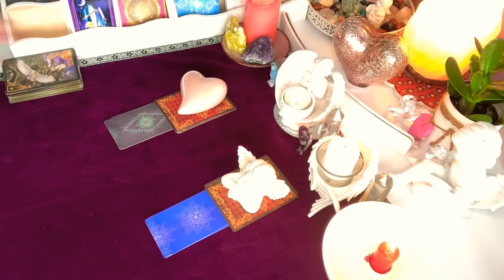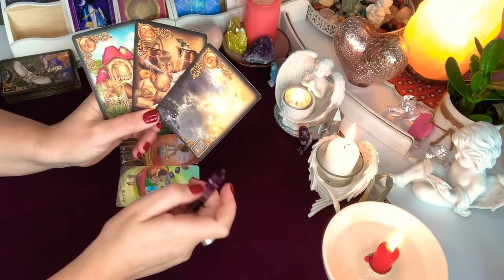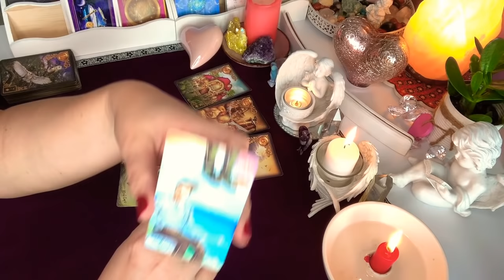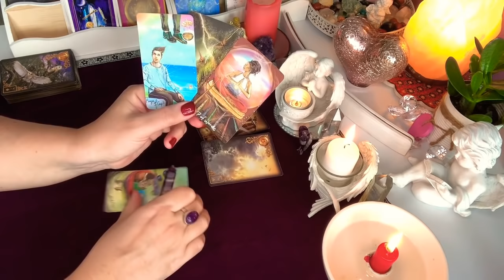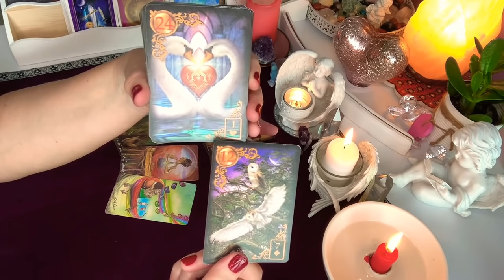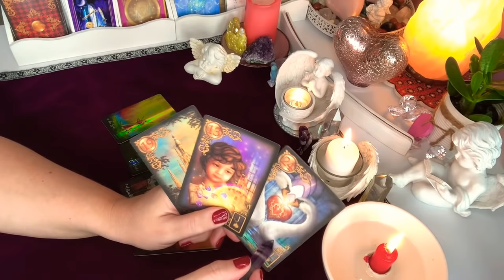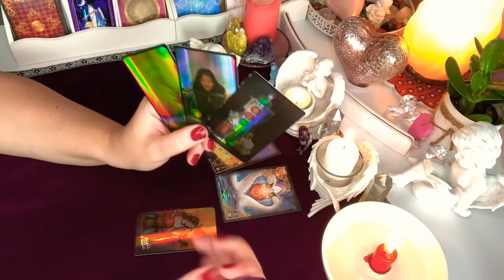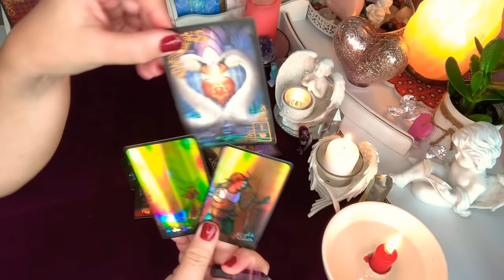Orakel❤️CO ON TERAZ ROBI?❤️3#Karty#LENORMANDA+4#Karty#TAROTA❤️wybierz talie❤️wrozby